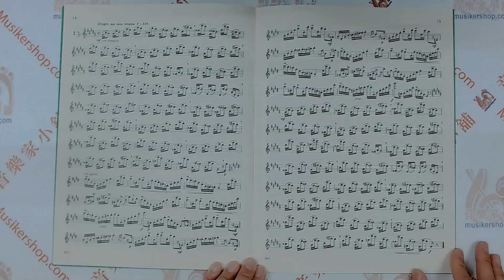ANDERSEN：24 Studies, Opus 30 FOR FLUTE【IMC2027】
安德森：24首練習曲，作品30，長笛獨奏【IMC2027】

這本由美國 International Music Company（IMC2027）出版的樂譜，是由約阿希姆·安德森（Joachim Andersen）創作的《24首練習曲，作品30》。這套練習曲集是長笛學習者的重要教材，適合中級到高級長笛演奏者，用於提高技術能力和音樂表現力。

頁數：約28頁

內容介紹：
《24首練習曲，作品30》是安德森為長笛演奏者設計的一套系統化練習曲集。這些練習曲涵蓋了各種技術要點，包括音階、跳躍音程、快速運指、吐音技術和音色控制等。這套作品幫助演奏者在不同的音樂風格中提高技術表現，同時也注重音樂性，旨在提高演奏者的整體音樂表現力。

Composer Joachim Andersen
Instrument Group Flute
Instrumentation Flute
GenreView Description Studies & Exercises
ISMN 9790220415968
Edition Number IMC 2027
No. IMC2027